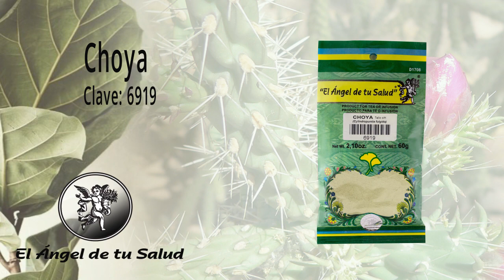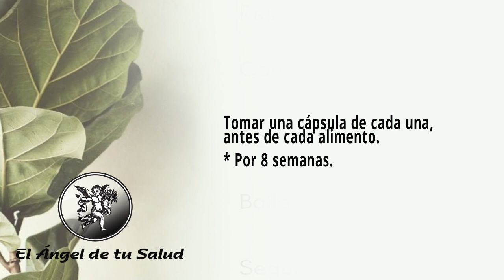FÓRMULA HERBOLARIA PARA LOS ESPASMOS ABDOMINALES